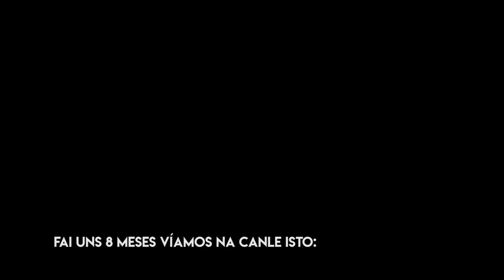Ticwatch Pro - Primeiras impresións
Pois aquí tendes o meu primeiro vídeo sobre un dos Smartwatches que máis deu que falar neste 2018. O Ticwatch Pro.
Ticwatch é o nome da serie de smartwatches da empresa Mobvoi, anteriormente tiven o Ticwatch E (o meu primeiro smartwatch pero debido a un probleme coa pantalla, tíveno que devolver). Agora comprei este novo modelo,  o alto de gama polos seus acabados e prestacións.
Pero sen dúbida a mellor innovación deste reloxo é a incorporación de dúas pantallas que se alternan para duplicar a usabilidade e mellorar os consumos do dispositivo. Tamén incorporaron NFC para pagar con el en comercios e teño que dicir que mola moito!!!
Nun próximo vídeo veremos máis cousas sobre este smartwatch!